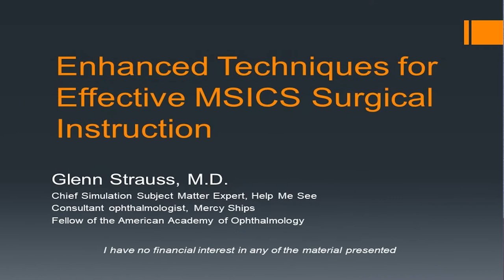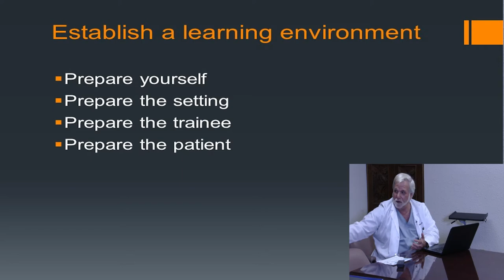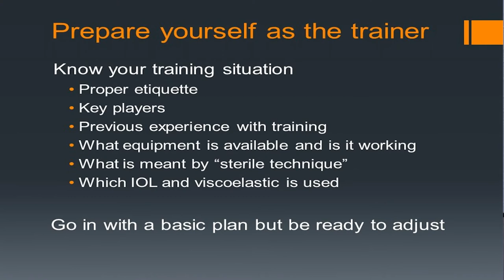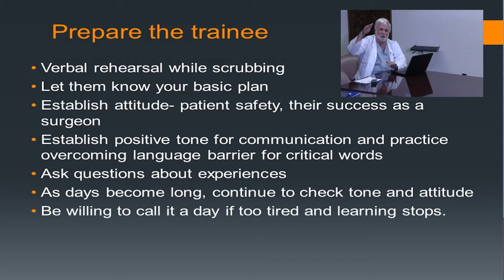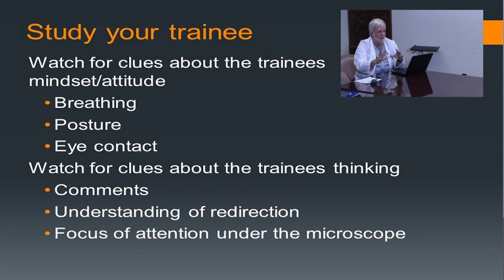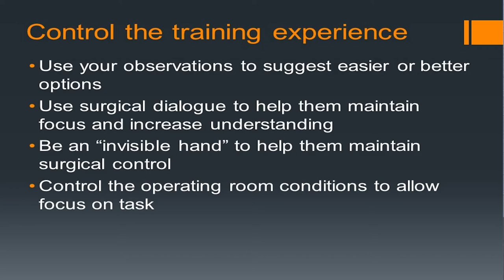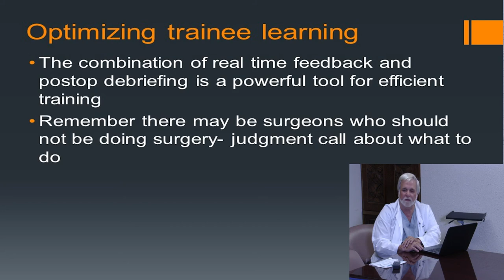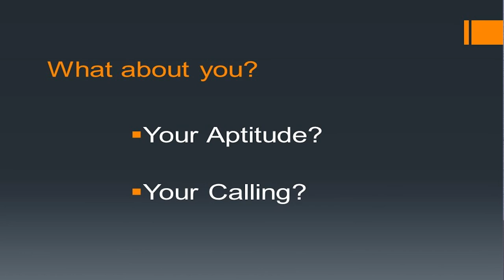Advance Techniques for MSICS Instruction - Glenn Strauss, MD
CME VIDEO CODE:  A17SG09P2  (CME Credit 0.5)

Vision Outreach International is serious about training Ophthalmologists and eye care professionals. Approximately every two years we host a training conference for those interested in learning about MSICS and missions. This video is part of a series of lectures and LIVE Surgery that occurred at our "Hand Me A Brick Conference in Ft. Worth, TX.

Special Thanks to the following organizations for their help in making this possible:  Christian Ophthalmology Society, Cornerstone Assistance Network, ASCRS Foundation,  and Global Sight Alliance.

CME CREDIT = 0.5

This activity has been planned and implemented in accordance with the accreditation requirements and policies of the Accreditation Council for Continuing Medical Education through the joint providership of the Georgia Society of Ophthalmology and Vision Outreach International. The Georgia Society of Ophthalmology is accredited by the Medical Association of Georgia to provide continuing medical education for physicians.

The Georgia Society of Ophthalmology designates this enduring material for a maximum of 11.5 AMA PRA Category 1 Credits™. Physicians should claim only the credit commensurate with the extent of their participation in the activity.